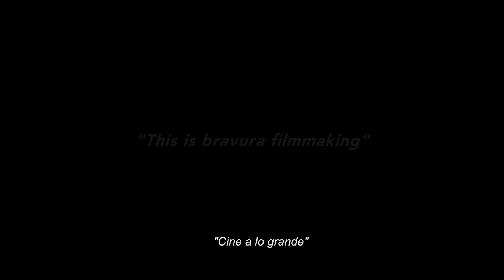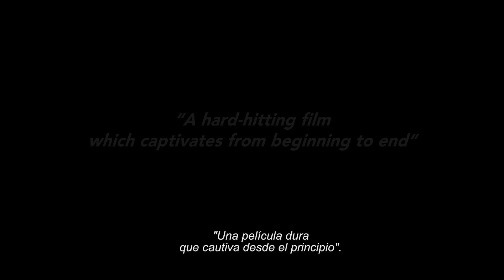ESHTEBAK (CLASH)- Teaser subtitulado al español HD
Director: Mohamed Diab
Intérpretes: Nelly Karim, Hany Adel.

Sinopsis: El Cairo, verano de 2013, se cumplen dos años de la revolución egipcia. Inmediatamente después de la destitución de Morsi, el presidente islamista, decenas de manifestantes con convicciones políticas y religiosas diferentes son arrestados durante unos violentos disturbios. Todos acaban en el mismo furgón policial. ¿Serán capaces de superar sus diferencias para salir ilesos?